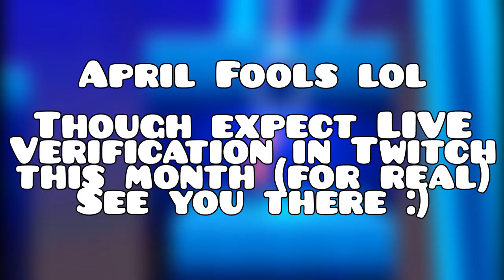april fools lol (will be on twitch again soon)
Social Medias
Discord Tag: Itzmatthewplayz375
Discord Server: [soon]

pls wait for me in twitch